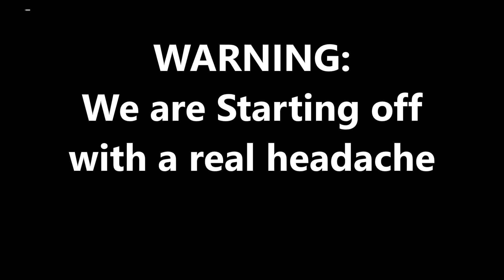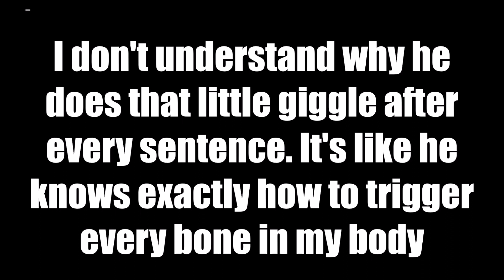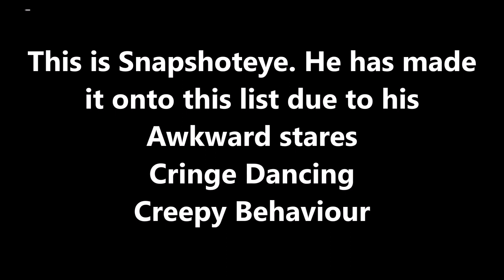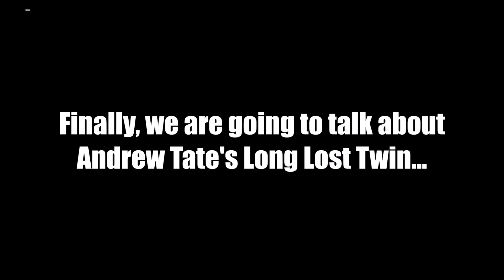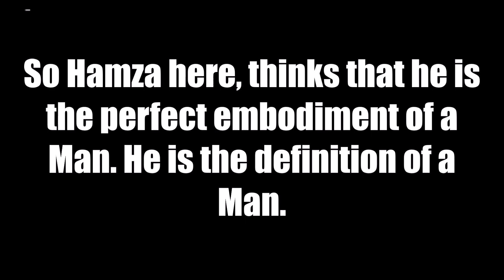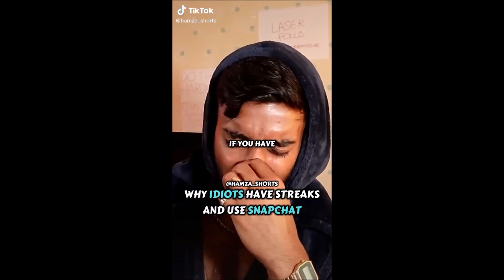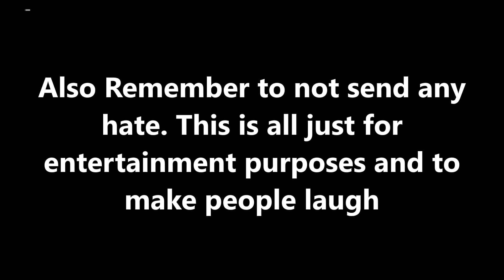Idiots of TikTok (British Edition)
CLICK THIS LINK FOR GOOD LUCK